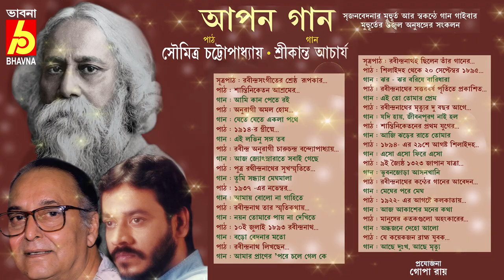Apon Gaan || Tagore Songs With Narration || Srikanta Acharya & Soumitra Chattopadhyay || Bhavna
Album : Apon Gaan : Tagore Songs With Narration
Singer : Srikanta Acharya & Soumitra Chattopadhyay
Writer & Composer : Rabindranath Thakur
Label : Bhavna Records

Track List
►Ami Kaan Pete Roi
►Jete Jete Ekla Pothe
►Ai Lobhinu Sango Tabo
►Aaj Jyotsarate Sobai
►Tumi Sondhyar Meghomala
► Amay Bolo Na Gahite
►Nayon Tomare Pai Na
►Baro Bedonar Moto
►Amar Praner Pore
►Jhoro Jhoro Borishe
►Ai To Tomar Prem
►Jodi Hay Jibonopurono
►Aji Jhorer Rate
►Eso Eso Phire
►Bhubanojora Asonokhani
►Mehger Pore Mehg
►Aaj Akasher Moner Kotha
► Ondjojone Deho Alo
►Achhe Dukkho Achhe Mrityu